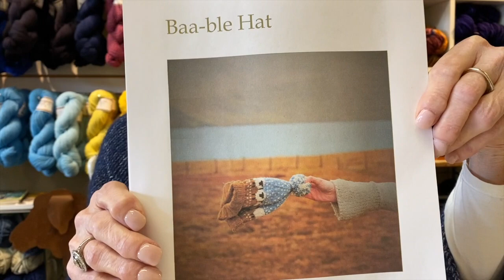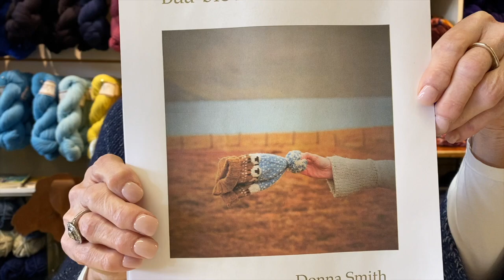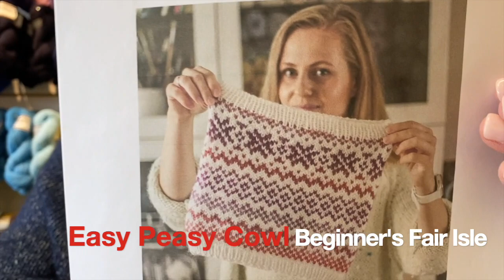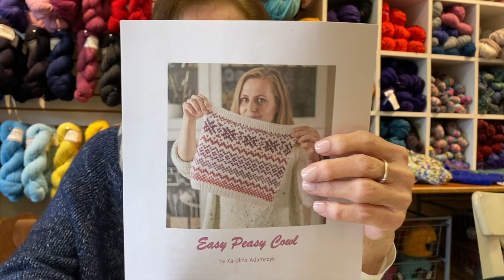Introduction to Fair Isle or Stranded Knitting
If you've ever thought you'd like to try your hand at stranded color work knitting, Nancy's podcast is a great introduction. Two relatively easy patterns to get you started.